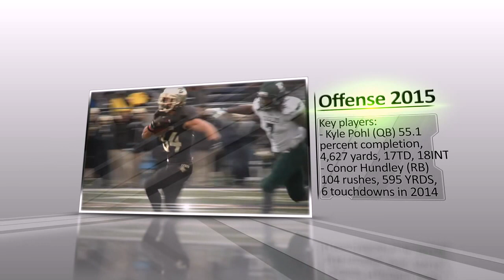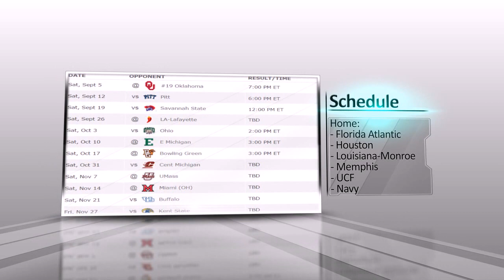Akron Zips football 2015 Preview and Prediction. College football 2015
Akron Zips football 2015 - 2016
Akron Zips football season Preview and Prediction
Schedule Akron Zips football 2015:
06.09. Oklahoma - Akron
12.09. Akron - Pittsburgh
19.09. Akron - Savannah State
26.09. Louisiana-Lafayette - Akron
03.10. Akron - Ohio
10.10. Eastern Michigan - Akron
17.10. Bowling Green - Akron
31.10. Akron - Central Michigan
07.11. Massachusetts - Akron
14.11. Miami (Oh) - Akron
21.11. Akron - Buffalo
27.11. Akron - Kent State